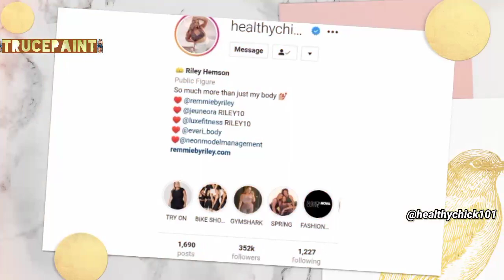Riley Hemson Quick Facts| Bio| Body Measurements| Kiwi Fitness Model| Plus-sized Model| Blogger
Get to know Riley Hemson; discover some interesting and untold facts you would like to know about her.